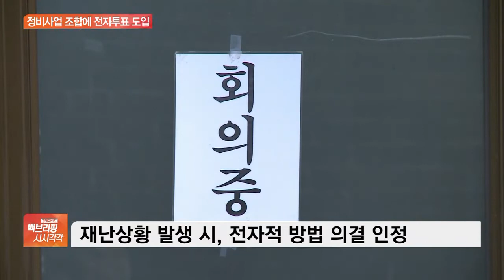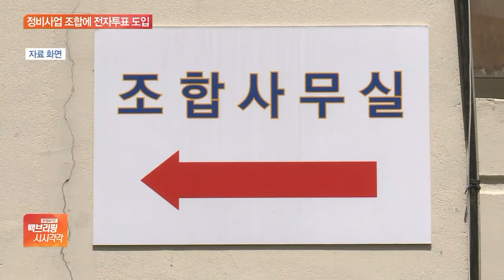코로나 여파…재건축 조합 총회 ‘온라인 의결’도 인정된다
[앵커]

앞으로는 재난 상황에서 재건축 등 정비사업 조합이 전자 의결권을 행사해도 총회에 직접 출석한 것과 같은 효력을 인정받을 수 있는 방안이 추진됩니다.

코로나19 같은 감염병이 발생했을 때 확산을 막기 위한 것인데요,

정윤형 기자, 정비사업 총회에서 전자 투표도 인정받을 수 있는 법적 근거가 마련된다고요?